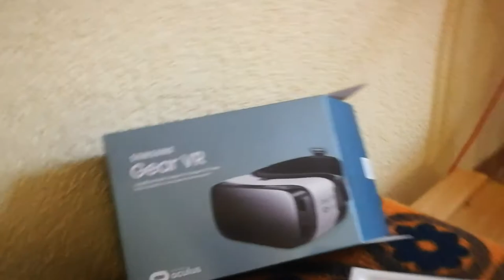S A M U N G GEAR VR👓VERLOSUNG (German)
Hardware:
i7 2600 3,4Ghz
1 1GB & 1 2GB Festplatten
16 GB Ram HyperX Riegel
4 GB grafik Geeforce 960 GTX
450 Watt Netzteil
Aero Cool Gehäuse
Asus Motherboard